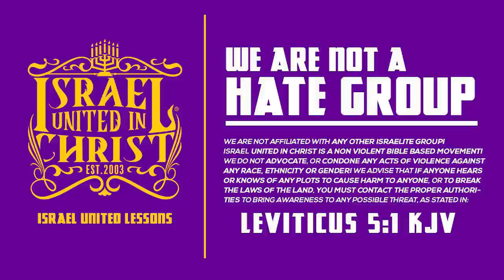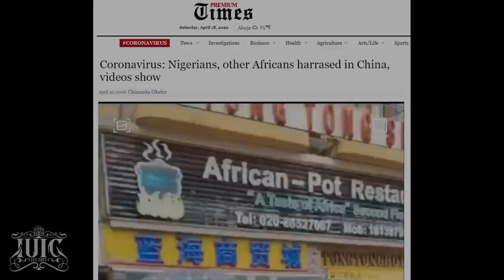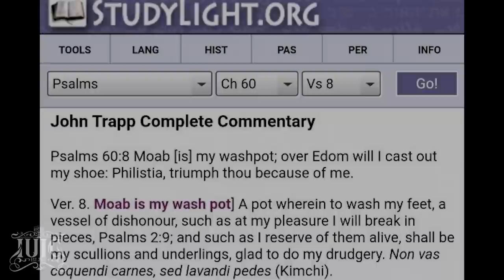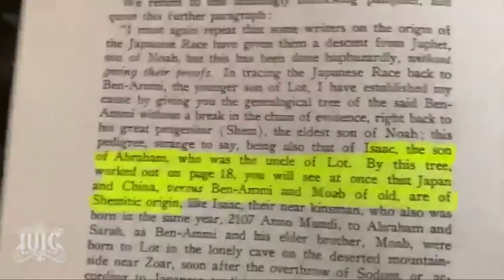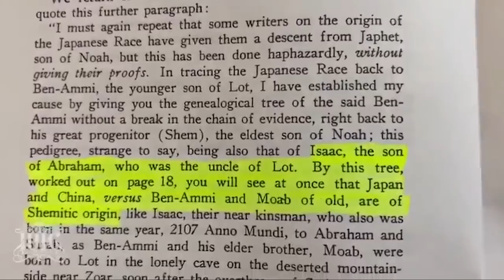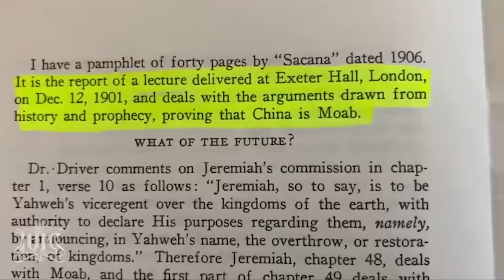IUIC | 15 Minutes with the Captains | Moab Is My Washpot